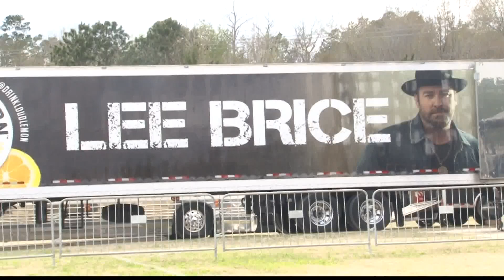Country music star Lee Brice in Sumter to get key to the city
Brice was welcomed back to Patriot Park by 5,000 fans as part of the Sumter Inspire festival.